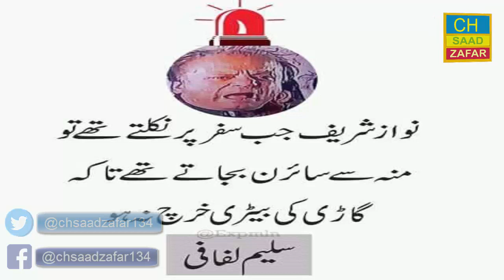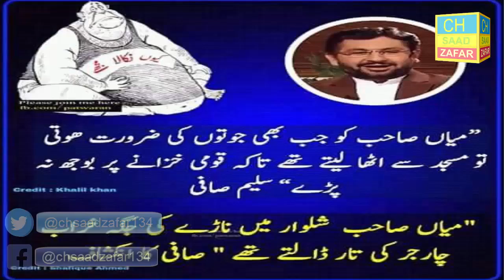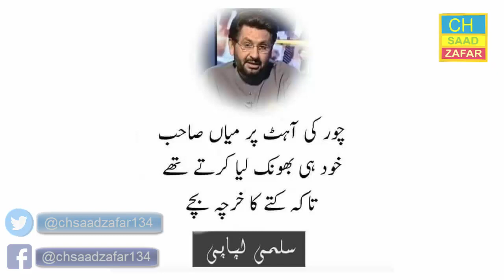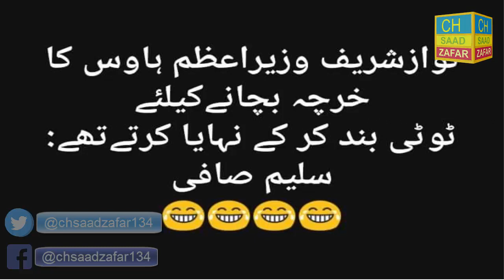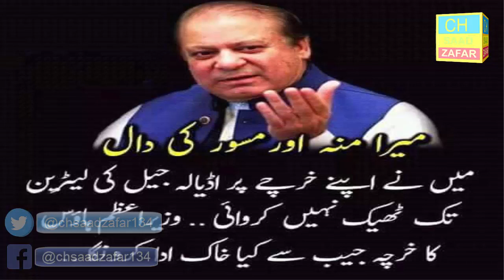Saleem safi and Mian Nawaz Sharif Viral Jokes Ever Saleem Safi vs Nawaz Shrif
Best Jokes on Saleem safi Ever Saleem Safi vs Nawaz Shrif
Saleem Safi is famous Pakistani journalist hosting a current affair show on Geo TV with the name ''Jirga''. Salim Safi is known as big critic of Pakistan Tehreek-e-Insaaf. Rcently a wave of jokes hit Safi after he explored that Nawaz Sharif paid his expenses by himself when he was prime minister. Many anchors and journalists raised their support for Safi including Haroon Rashid. Today is fifth day that Salim Safi is facing tough time from PTI supporters and PTI social media. Here is some collection of all the jokes with full reference.
Saleem Safi (Urdu, Pashto: سلیم صافی‬‎) is a Pakistani journalist, columnist, defence analyst and current affairs TV talk show anchorperson and host Saleem Safi is considered a specialist in issues concerning Afghanistan, Khyber Pakhtunkhwa and Pakistan's tribal areas.[1][3]

He is a pashtoon nationalist and Jamat e Islami supporter.[1][4][2] He has hosted various current affairs programmes on TV channels such as PTV News, the Pashto-language AVT Khyber and is currently serving as the host of GEO News TV talk show Jirga.[5][6]

He has also written columns for the Daily Jang, an Urdu language newspaper. [7]he is also supporter of pmln.

 || CH SAAD ZAFAR||